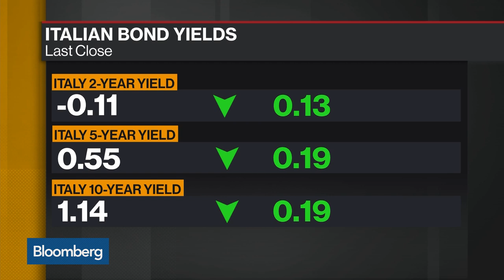Italy’s Five Star, Democrats Make Progress on Coalition Talks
Aug.28 -- In Italy, there is a last-ditch bid to carve out a viable majority in parliament after a rocky day of negotiations between Five Star and the Democratic Party yesterday. We’ve learned that the Democrats now are willing to accept Giuseppe Conte’s return as prime minister but some sticking points remain. Bloomberg’s Maria Tadeo reports on “Bloomberg Daybreak: Europe.”